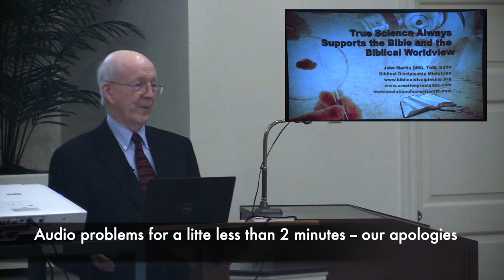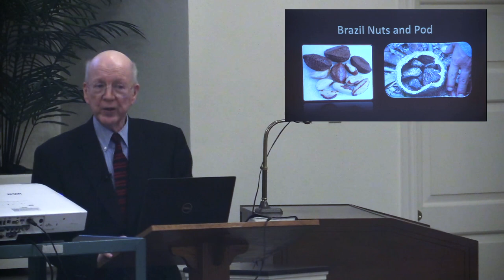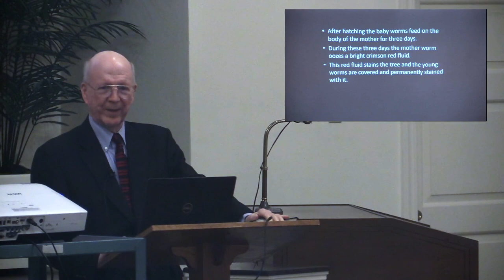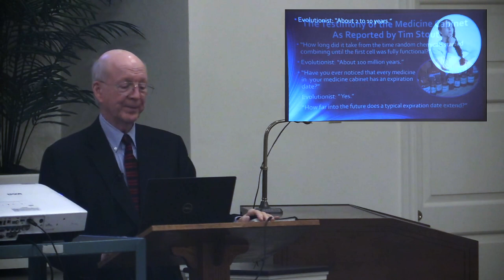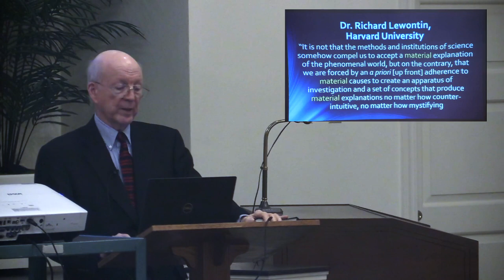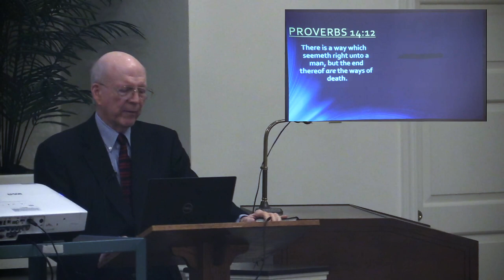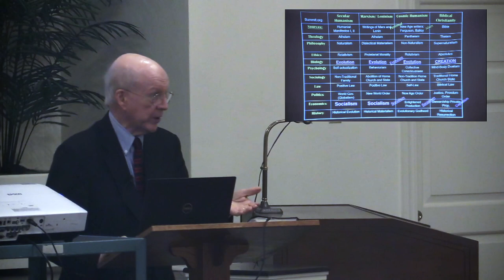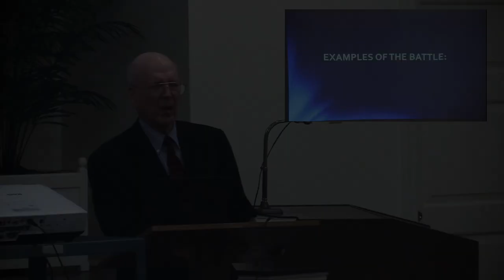Dr. Jobe Martin -- Creation Science, part 2 (1 March 2023)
1 March 2023

Dr. Jobe Martin brings a 4 part series on "Creation Science" to Believers Chapel Wednesday Night services.   Dr. Jobe Martin has spent the last twenty years studying the topic of Biblical Creation vs. Evolution, and lectures frequently on the subject.  As president of Biblical Discipleship Ministries, Jobe is a frequent speaker on topics such as "Creation vs. Evolution", marriage, family, discipleship and other topics.

Come worship with us on Sundays at 9:30 a.m. for Sunday School, 10:30 for the Ministry of the Word, followed by the Lord's Supper.

Believers Chapel
6420 Churchill Way